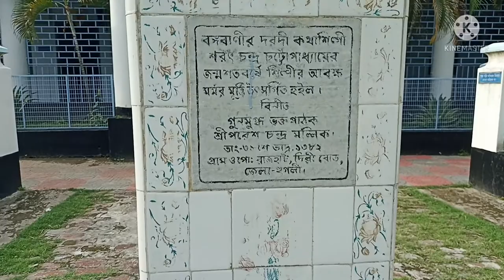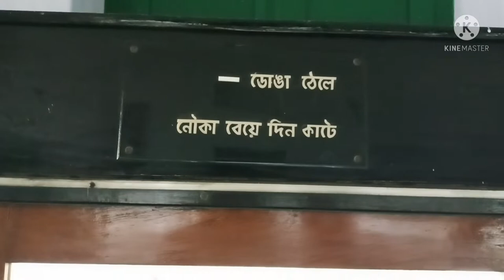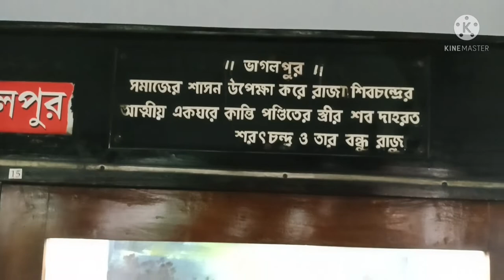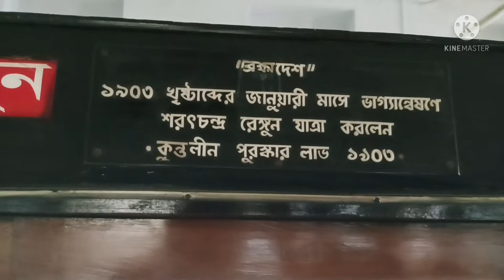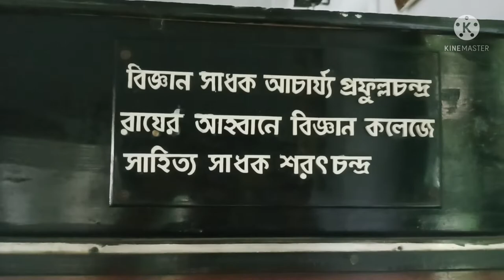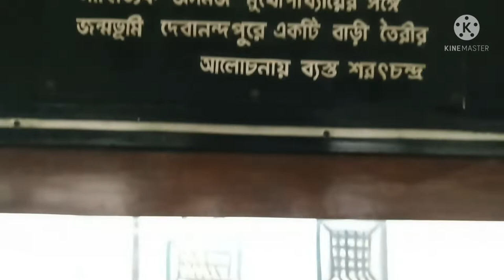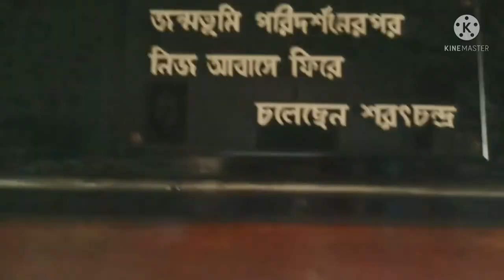Sarat Chandra Chattopadhyay jonmo bheete🔥QuickTripVlogs🔥